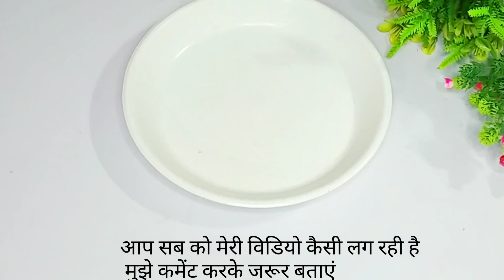बची हुई रोटी का नाश्ता इस तरह बनाएंगे तो सब उंगलियां चाटते रह जाएंगे|Roti Recipe|Roti Ka Halwa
3-roti
1/3 cup desi ghee
1/3 cup water
1/3 cup milk
dry fruits

बची हुई रोटी का नाश्ता|रोटी का हलवा|Roti Recipe|Roti ka Halwa|Halwa Recipe|Roti Halwa Recipe By Kitchenkaswad|Roti Ka Halwa Recipe In Hindi|Roti Ka Halwa Kaise Banaye|Roti Ka Halwa Kaise Banate Hain